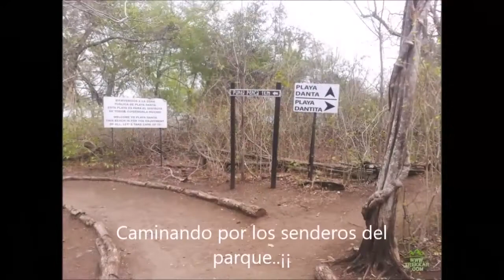Playa danta y dantita. Caminando hacia playa dantita y senderos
Caminando por la playa hacia los senderos